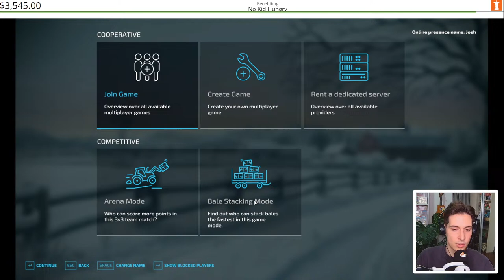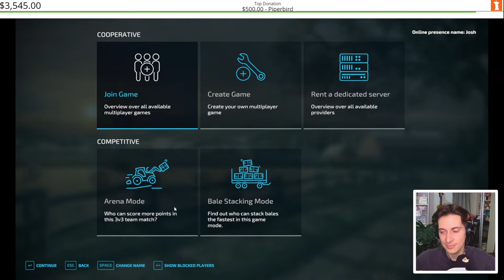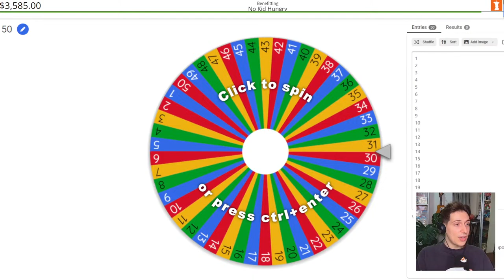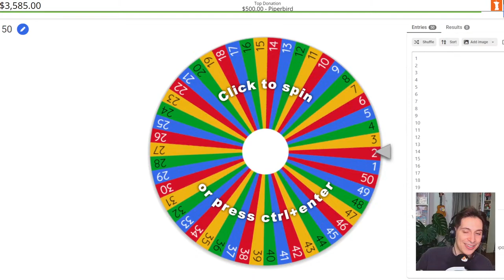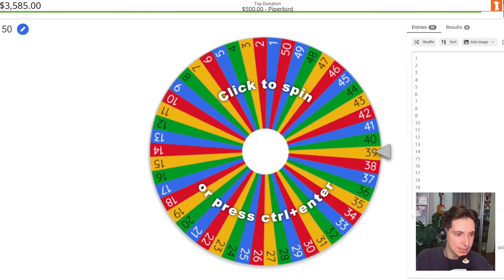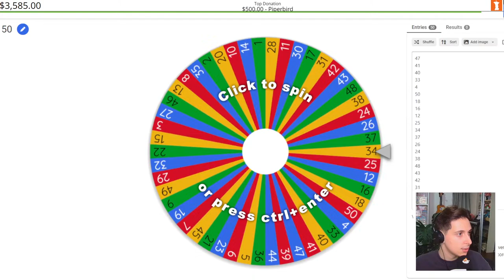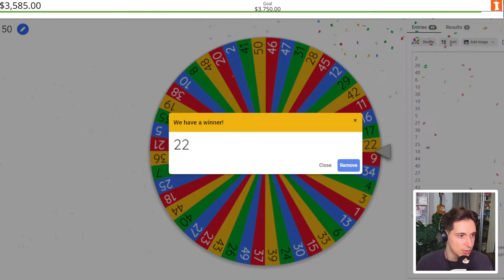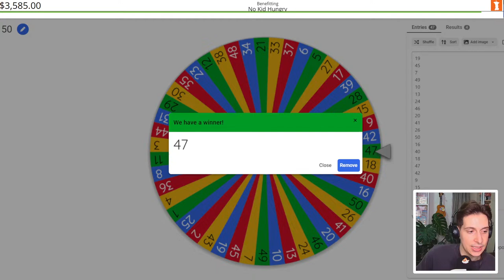I Competed Against Other Content Creators in Farming Simulator 22!! + STEAM KEYS GIVEAWAY!!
Today I'm playing Farming Simulator 22 against other content creators!
We are also raising funds for No Kid Hungry, who provides meals to hungry children in America.